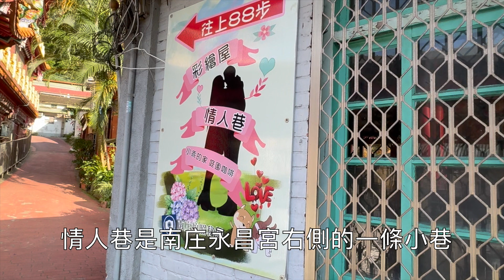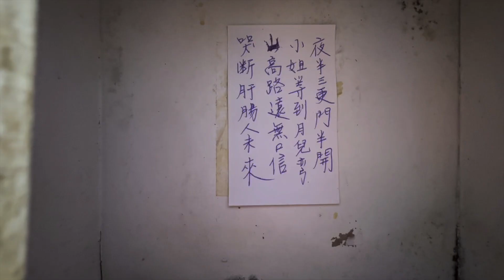[健行活動]苗栗南庄蓬萊溪護魚步道：南庄康濟吊橋｜永昌宮旁情人巷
苗栗南庄蓬萊溪護魚步道：南庄康濟吊橋｜永昌宮旁情人巷
2023/09